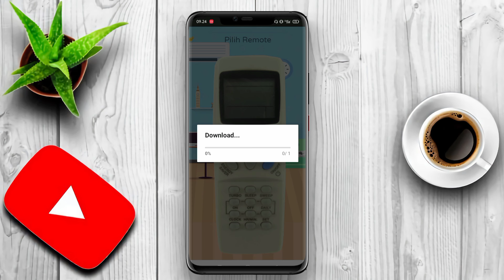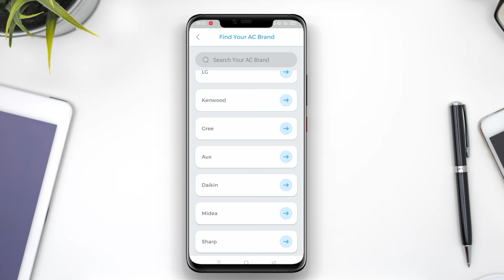2 Aplikasi Remote AC Untuk Semua Merek AC Work 100% di Android (Update 2024)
Aplikasi Remote AC untuk semua merek AC merupakan aplikasi yang dapat diunduh dan diinstal pada smartphone Android. Dengan aplikasi ini, pengguna dapat mengontrol AC dari jarak jauh tanpa menggunakan remote fisik. Aplikasi ini kompatibel dengan berbagai merek AC dan menawarkan fungsionalitas yang lengkap seperti mengubah suhu, mengatur mode (dingin, panas, kipas), mengatur kecepatan kipas, dan mengatur pengaturan waktu. Kelebihan dari aplikasi ini adalah kompatibilitasnya dengan berbagai merek AC sehingga dapat digunakan oleh pengguna dengan berbagai merek AC yang berbeda.

Itulah 2 aplikas remote ac di android yang bisa kami rekomendasikan untuk anda. Semoga bermanfaat